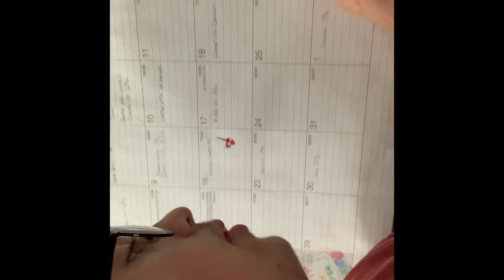Camp Friday Instead Friday